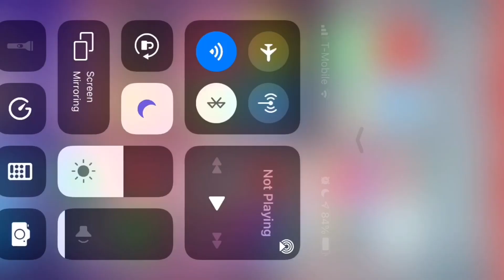GAME BREAKING GLITCH IN MADDEN MOBILE 22